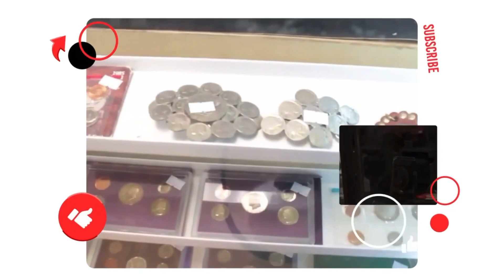50 Mystery Boxes and Much More!!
Joey and the Crew start the holidays in way back fashion!